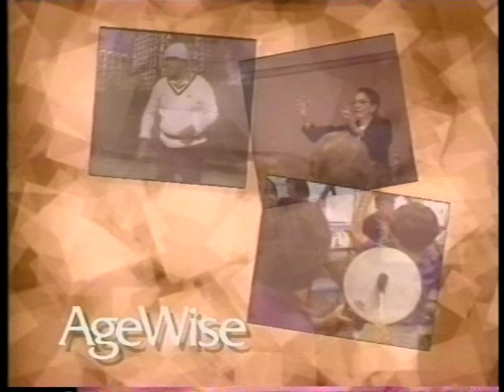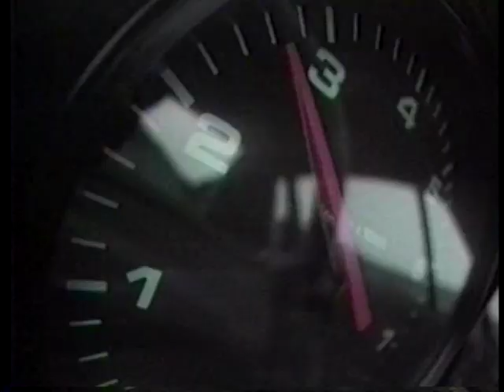Agewise (March 12, 1997, WQED)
Agewise with Eleanor Schano.  Guest is Patricia Moore.